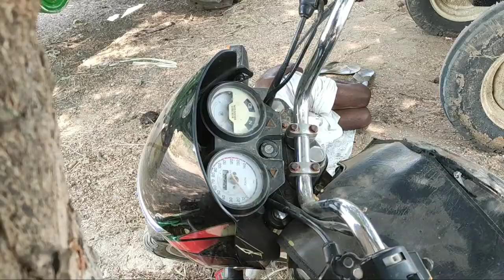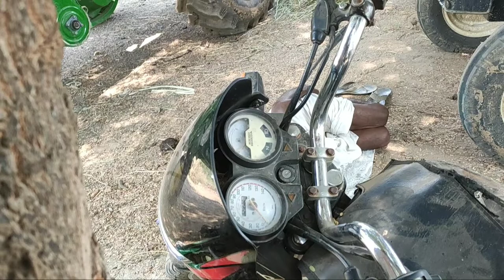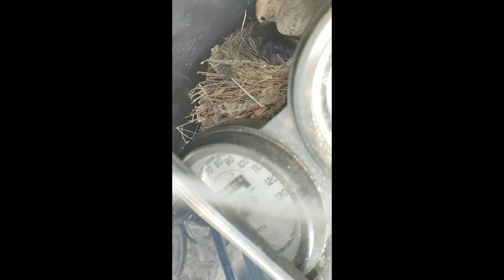Mother Bird Feeding To Her Chicks || Birds Feeding To her babies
Baby birds are called hatchlings and may also be generally referred to as chicks. Depending on their stage of development, young birds may be further classified into hatchlings, fledglings or nestlings.

Hatchlings are birds that have just come out of their eggs. When these young birds are hatched, most of them are naked and unable to see with their closed eyes. During the day, hatchlings need to be fed every 15 minutes.